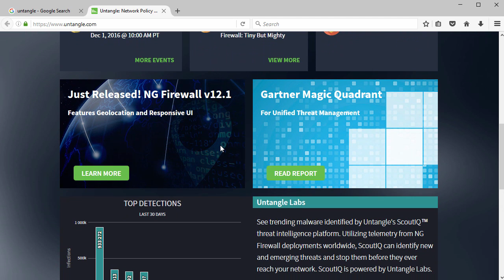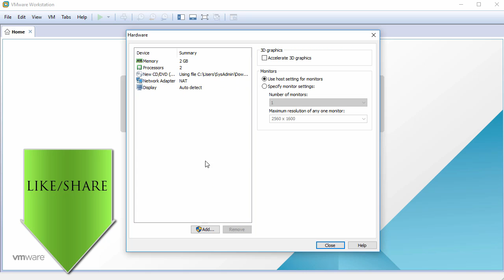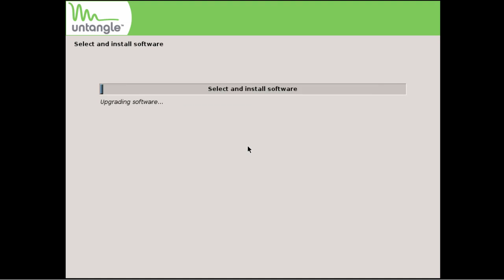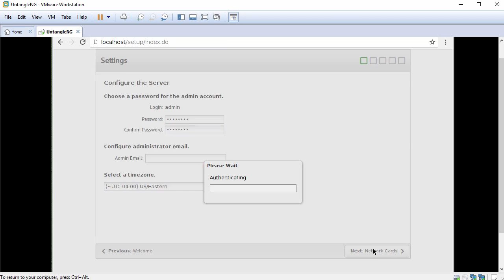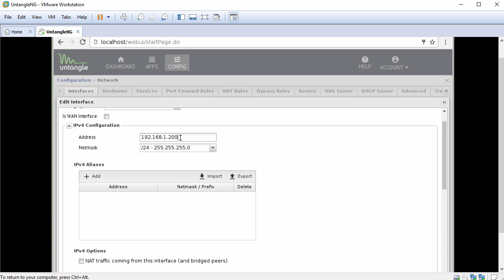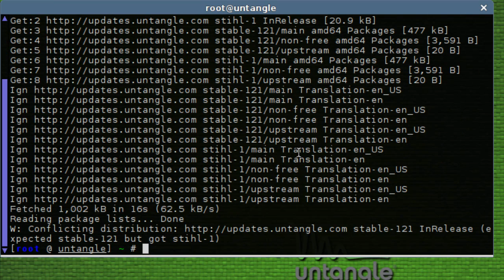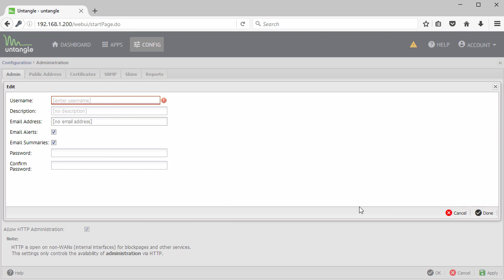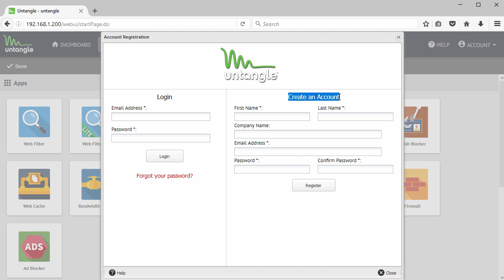How to Install and Configure Untangle NG Firewall 12.1 + Review + VMware Tools on VMware Workstation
Easy tutorial on how to install and configure Untangle NG Firewall 12.1 on VMware Workstation/Player step by step. We'll also make Untangle NG Firewall Review and install VMware Tools (Open VM Tools). This tutorial is also helpful for installing NG Firewall on physical computer or bare-metal server.

Steps:
1- Download Untangle NG Firewall 12.1 ISO
2- Create VM on VMware Workstation/Player
3- Start NG Firewall Installation
4- Untangle Firewall Initial Configuration
5- Install VMware Tools (Open VM Tools)
6- Untangle NG Firewall Review

What is Untangle NG Firewall?
Untangle NG Firewall is a Debian-based network gateway with pluggable modules for network applications like spam blocking, web filtering, anti-virus, anti-spyware, intrusion prevention, VPN, SSL VPN, firewall, and more.  Untangle NG Firewall 12.1, offers a number of interface updates as well as geolocation data for all network traffic.

BTC: bc1qwtus98fmqwruvd2fdmcryrtrzy6rpheumjh5w9
ETH: 0x95ef4340F1D428C091AA5729FE2dB30f41e1EeC4
LTC: ltc1qnvwrhxhrhzg3mzvz052ppjckmjs3k8vgjkgg9m
XRP: rP24VnD9Y9g3WmfPJ9cZi3wWMZ8Ucgfvey